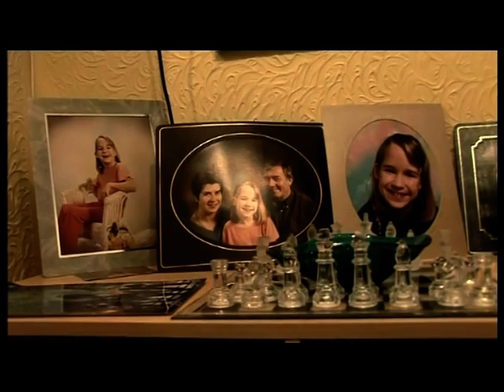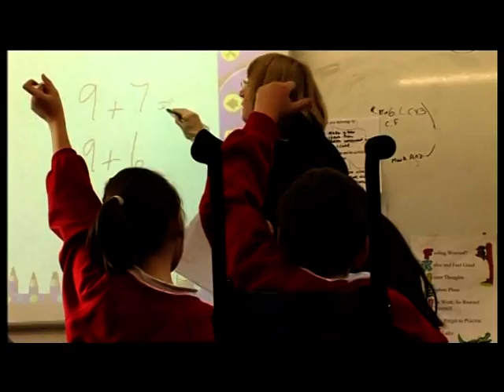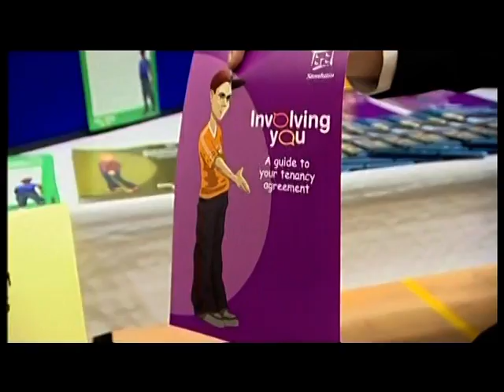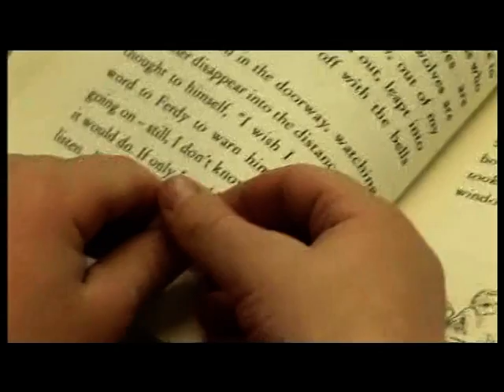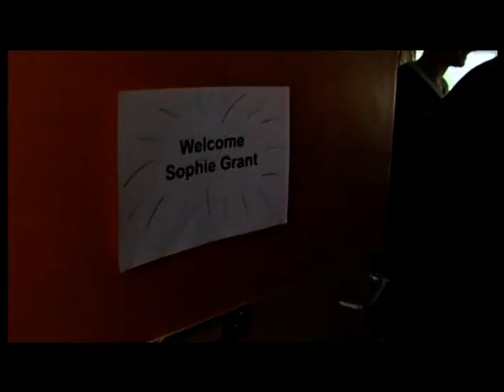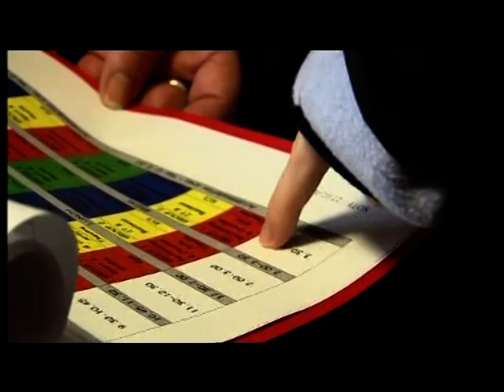Nobody's Normal: Education Education Education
A BBC Documentary looking at two families who are trying to decide on the right education for their disabled child.